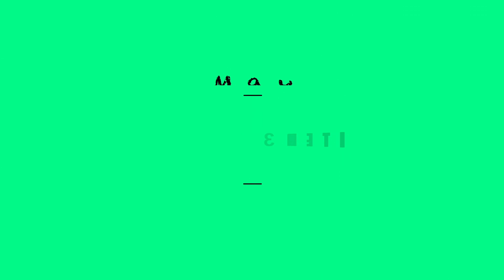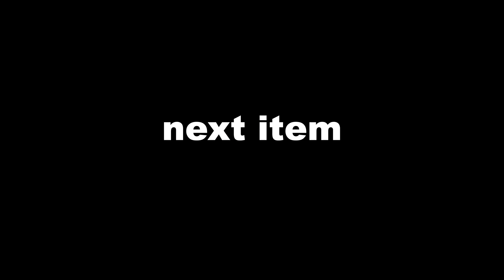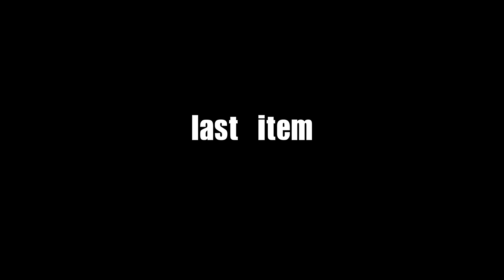買ってよかった物『５月』サイクルボトル.治療品.靴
サイクルボトル⬇️
絆創膏⬇️
Strava ▶️『 』シャウトparts⬇️ ☆『RIDEAチェーンリング』
☆『マビックSLRイグザリット』